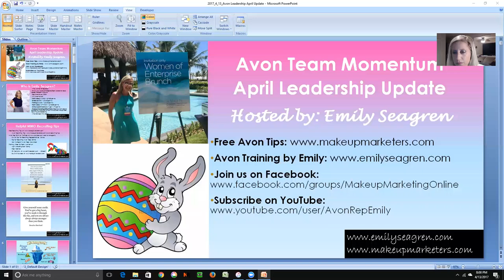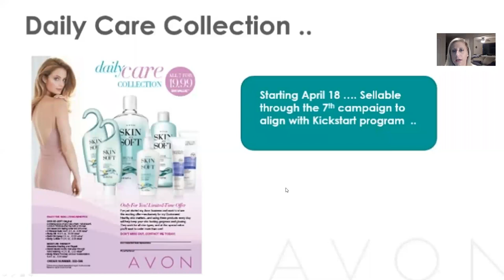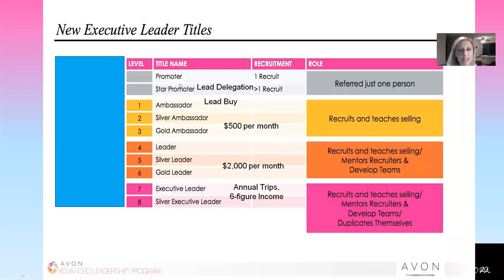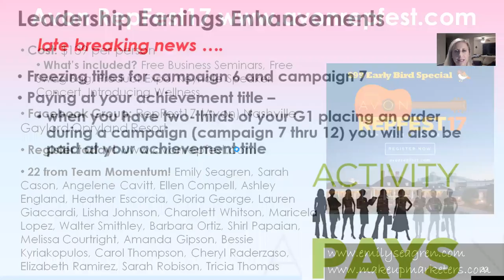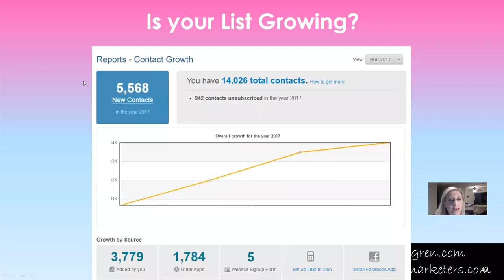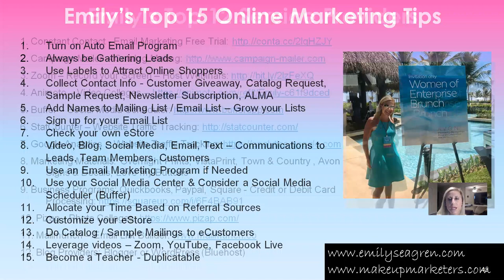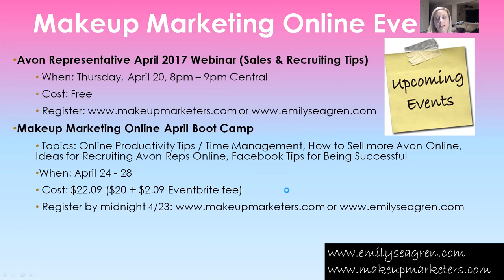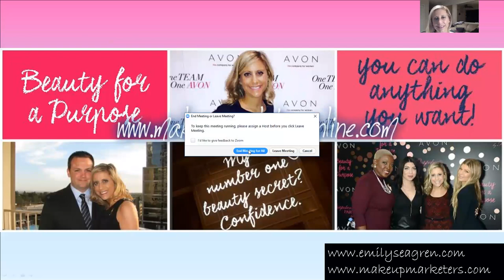Avon Leadership April 2017 Update by Emily Seagren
Are you ready to make some serious money with Avon? Listen to my team leadership call as I discuss recruiting news, incentives, and tips!